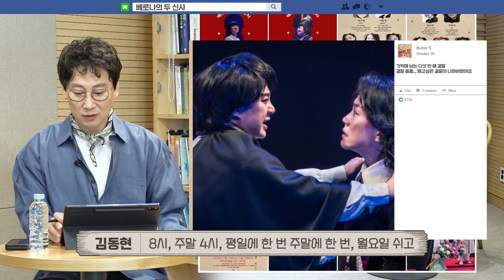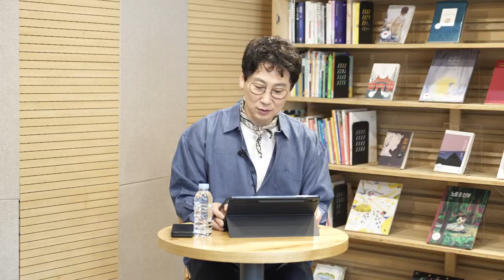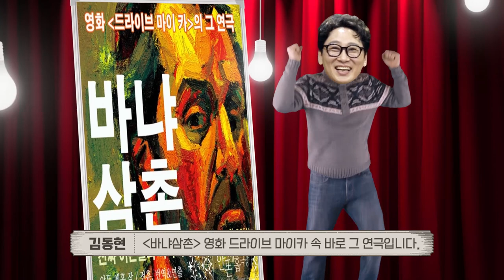[대학로 다락방: 오늘 뭐 볼까? ] 추억감성 레트로 코미디 연극 '베로나의 두 신사'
"내 마음이 사랑에 빠졌는데, 친구가 중요합니까?"
극단 여행자의 여성국극 X 셰익스피어 힛뜨작~

제 43회 서울연극제 공식선정작 '베로나의 두 신사'
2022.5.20(금) ~ 5.28(토) 대학로예술극장 대극장

[공포가 시작된다]
제 43회 서울연극제
일본 후쿠시마 핵발전소에 대한 이야기
5월 13일부터 5월 22일까지
극단 산수유 제작
대학로예술극장 소극장
연출 류주연

[7분]
5월 19일부터 5월 28일까지
극단 파수꾼 제작
아트원씨어터 3관
연출 이은준

[바냐삼촌]
영화 '드라이브 마이카' 속 바로 그 연극
5월 26일까지
애플씨어터 제작
안똔체홉극장
연출 전훈

[니 부모 얼굴이 보고 싶다]
지공연 협동조합의 다섯번째 정기공연
5월 11일부터 5월 29일까지
지공연협동조합 제작
물빛극장
연출 정범철

[클럽 베를린]
본격 스탠드업 코미디
5월 26일부터 6월 19일까지
극단 플레이위드 제작
CJ 아지트 대학로
연출 박선희

[고래]
극단 고래의 레퍼토리 작품
5월 19일부터 6월 5일까지
서울 대학로 연우소극장
연출 이해성